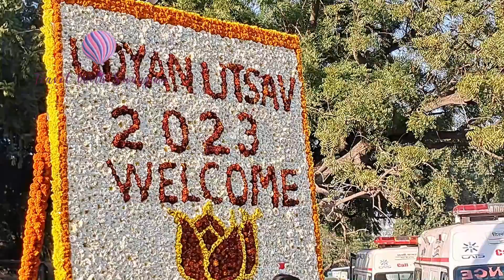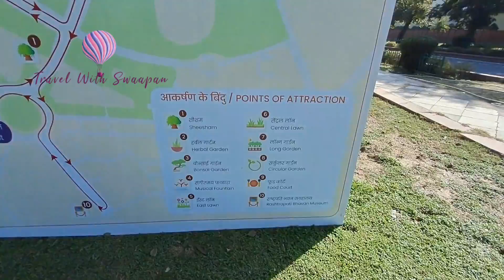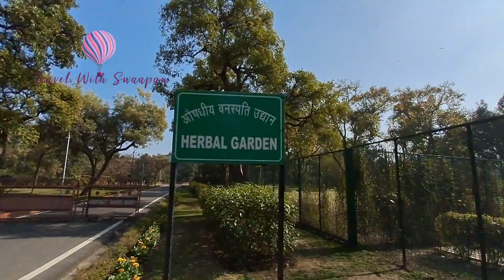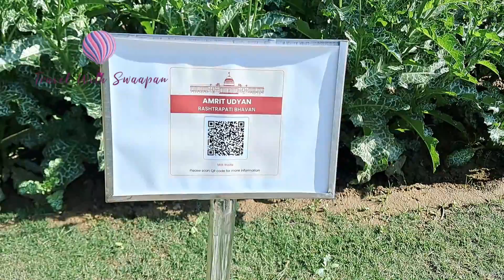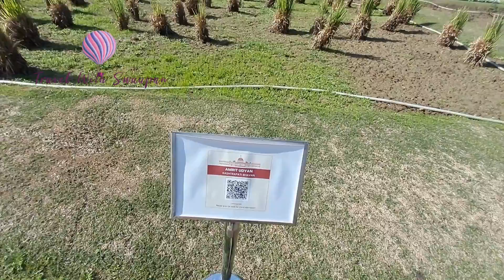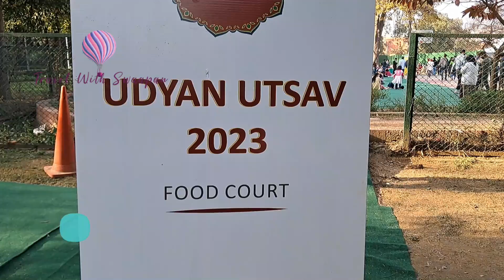Amrit Udyan অমৃত উদ্যান 2023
Amrit Udyan: অমৃত উদ্যান
▶Mughal Gardens At Delhi's Rashtrapati Bhavan Will Now Be Known As 'Amrit Udyan'(অমৃত উদ্যান)
▶Location of amrit udyan - mughal garden delhi :
     Rashtrapati bhawan , Gate number 35 , North avenue road , New Delhi
▶Closest metro station: Central Secretariat

0:48 Ticket booking
2:24 Herbal garden
4:29 Bonsai garden
5:25 Musical fountain
8:31 spiritual garden
8:45 Central lawn
13:51 Cactus garden
14:19 Rose garden
18:45 Circular garden
22:03 Food court